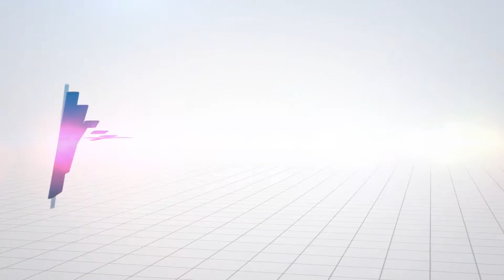Robert Hazen on what minerals can tell us about aliens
Mineralogist and Astrobiologist, Robert Hazen compares the way the earth has changed in the past to the way humans have accelerated that process in the last century. He also discusses the possibility and probability of life beyond our planet. Hazen argues that from the perspective of a mineralogist extraterrestrial life is extremely plausible and may even be found on our closest neighbor– Mars. Robert Hazen also shows the diverse perspectives that are required within this field to answer complex questions of the origin of life. Follow along as Carnegie Institution’s Geophysical Laboratory and George Mason University Mineralogist and Astrobiologist, Robert Hazen talks with Dr. Jed Macosko, academic director of AcademicInfluence.com and professor of physics at Wake Forest University.

Photo credit: Deep Carbon Observatory